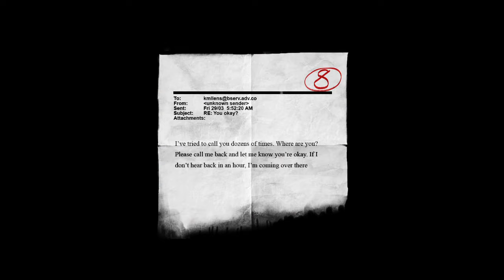Slender The Arrival Chapters 4 & 5 "Flashback" & "Memories"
Chapters four and five of slender the arrival